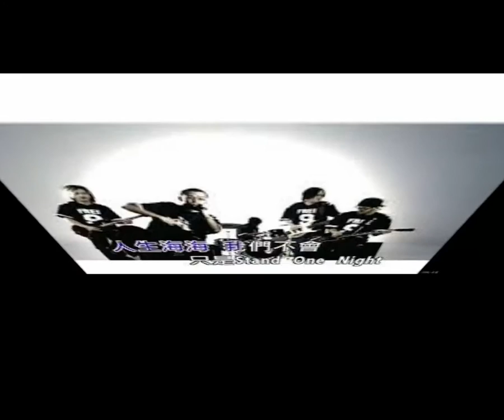我愛台妹(MC HotDog 熱狗 feat.張震嶽) - JW Classic mix